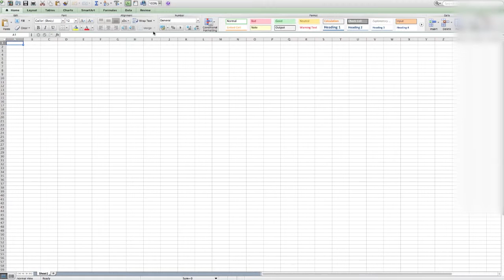Mac OS X el capitan split screen error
latest Mac OS X el capitan split view doesn't support all apps in split view mode, in windows even outdated software just stick to split view.